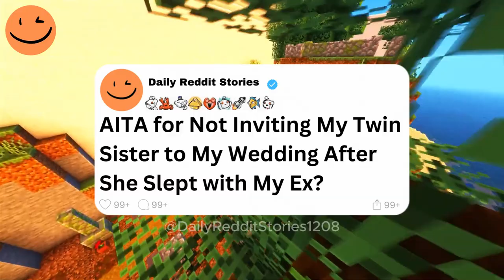AITA for Not Inviting My Twin Sister to My Wedding After She Slept with My Ex?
00:00 - Intro
00:07 - AITA for Not Inviting My Twin Sister to My Wedding After She Slept with My Ex?
04:35 - update
07:56  - Outro

Story by: u/Effective-Branch7237 and u/Material-Economy2823